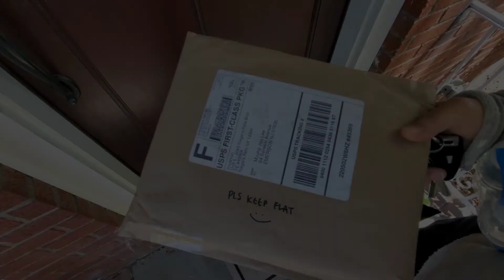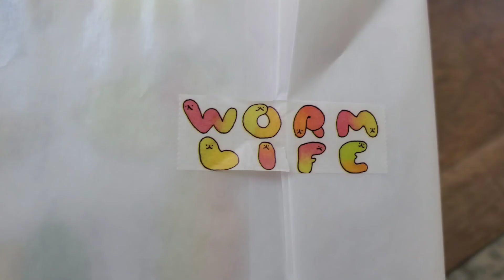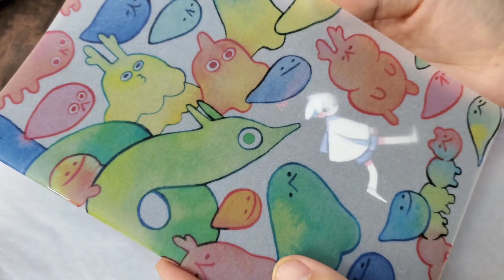Studio Vlog 10. One Spring Day | Spring Gardening Shopping and Illustration | Artbook Unboxing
Hi Friends!
Today I bring you my Spring vlog. I started editing this vlog and didn't know it would take so long😭
Anyways hope you guys enjoy this video.
And thank you so so much for watching my video!

Beautiful artbooks were by artist from Instagram @maruti_bitamin

☆ Editing Tools
Thumbnail : PhotoGrid
Video Edit : YouCut